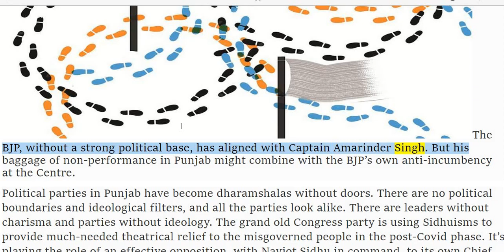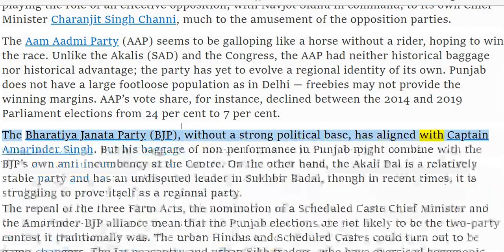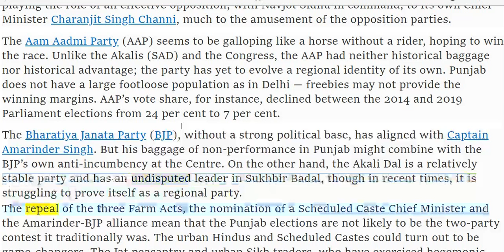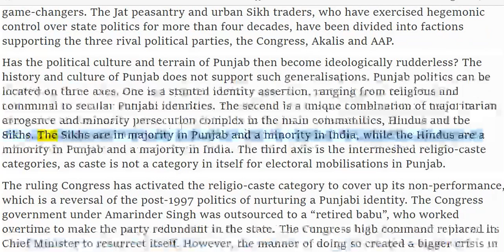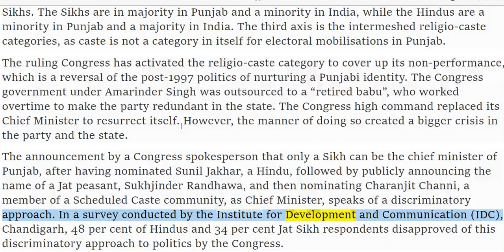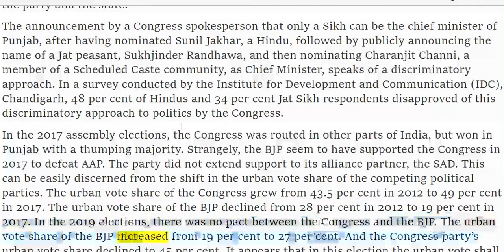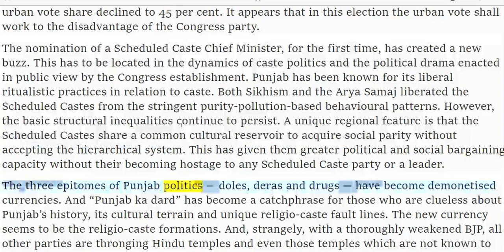2 dec punjab's electroal landscape